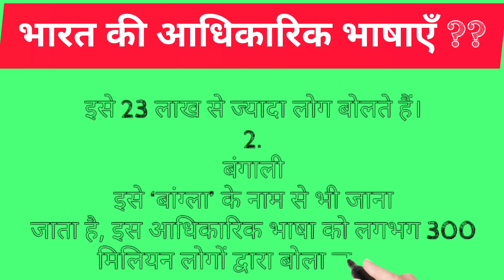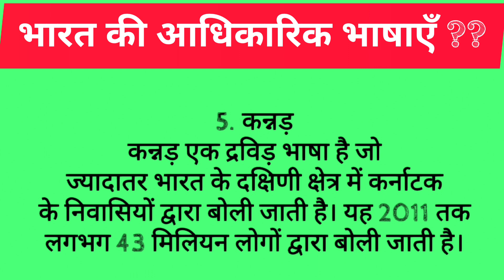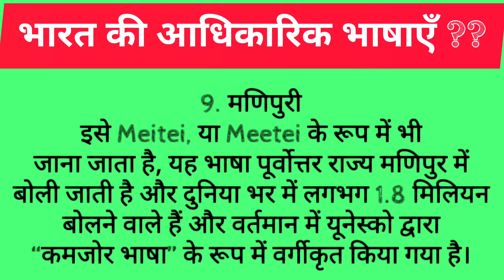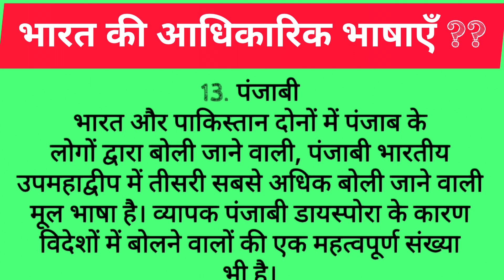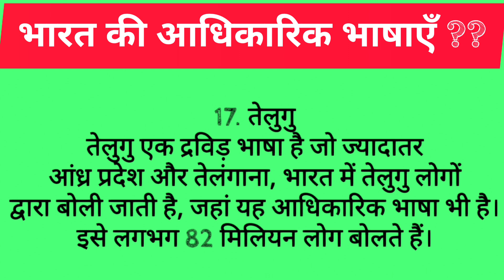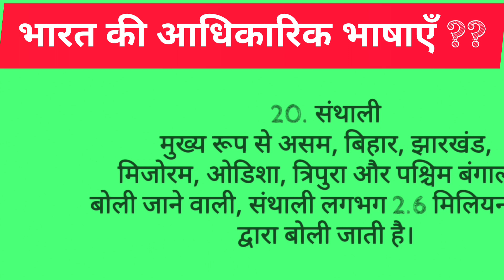100 Current Affairs Questions and Answer । 100 sawal javab । Current Affairs । Current Affairs #980